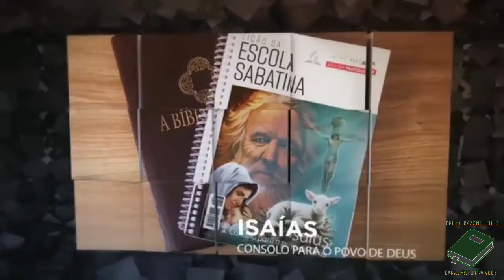LIÇÃO 09 - 25/02/2021 - QUINTA-FEIRA - ESCOLA SABATINA